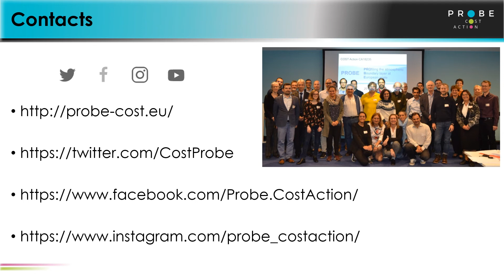PROBE COST ACTION | CNR-IMAA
The atmospheric boundary layer (ABL) is the layer closest to the Earth’s surface within which most human activities take place. The vertical profile of atmospheric thermodynamic parameters in the ABL impacts weather, air quality, and climate. Surface sensor networks and satellite observations do not provide sufficient information on the high temporal variability and strong vertical gradients experienced in the ABL. Thus, despite its importance, ABL remains the single most important under-sampled part of the atmosphere. This observational gap currently hampers our ability to improve weather forecasts, air quality prediction, and climate model parameterization. However, this gap is mainly due to the lack of S&T networking and coordination. In fact, state-of-the-art ground-based remote sensing instruments able to provide ABL profiles (such as temperature, humidity, wind, aerosol, cloud) are currently deployed at numerous sites in Europe, but the harmonization of data and procedures is missing, limiting the effective use and societal benefits of the existing ABL profiling data. This Action aims to fill this gap, bridging user needs and the S&T expertise residing in industry and academia. This will be achieved through:

Capacity building of instrument operators to improve the use of state-of-the-art ABL profiling instruments
Fostering coordination between operational agencies and academia to tailor measurement networks for well identified applications
Enhancing pan-European research coordination to develop new products and tools for data assimilation and long time series reanalysis
Identifying knowledge brokers enabling rapid exchange between academia, operational agencies, industry and end-users to ensure full exploitation for societal benefit.